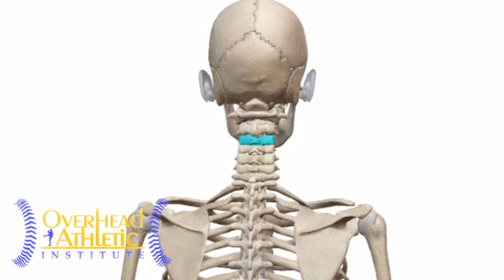Cervical Spine Evaluation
Cervical Spine Examination is something that can be overlooked with throwers especially limitations into rotation that can predispose an athlete to arm injury or decreased velocity. Left cervical rotation limitation in a right handed thrower could result in him opening towards the target way prior to when he should in the throw. Assessing the cervical spine is very important for clinician's as well as the exact reason for the limitation which may not be muscular and could even be a thoracic limitation. In this video Chris Gerhardt DPT, OMPT evaluates and assesses the cervical spine comprehensively in multiple positions.

Anatomy App - Human Anatomy Atlas 2018 by Visible Anatomy